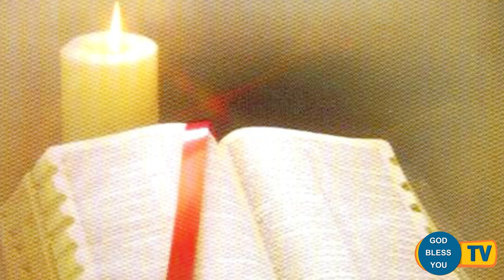Fr Valan Svd Presents Good Morning Jesus Message Vol - 875